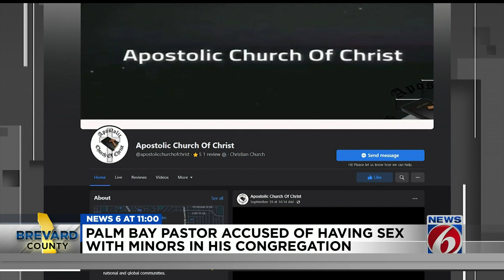Palm Bay pastor accused of having sex with minors in his congregation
A Palm Bay pastor is locked up after two girls came forward claiming he had sex with them, according to police.